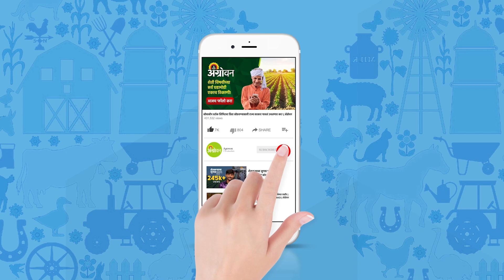Cotton Market: कापसाचे भाव आणखी कमी होतील का? | Agrowon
देशातील बाजारात कापसाची मर्यादीत आवक असूनही दरात चढ उतार आले. पण दरात मोठी वाढ झाली नाही. त्यामुळं बाजारात कापूस आवकेने आता जोर धरला. राज्यातील शेतकऱ्यांनीही कापूस विक्री वाढवली. मग बाजारात कमी आवक असूनही दर का वाढले नाहीत? सध्या कापसाला काय दर मिळतोय? कापसाचे भाव यापुढे वाढणार की नाही? याची माहिती तुम्हाला या व्हिडिओतून मिळेल.

Despite the limited supply of cotton in the domestic market, the price fluctuated. But there was no big increase in the rate. Due to this, the arrival of cotton in the market has now gained momentum. Farmers in the state also increased cotton sales. So why didn't the rates go up despite the low inflows into the market? What is the current rate of cotton? Will cotton prices rise further or not? You will get this information from this video.